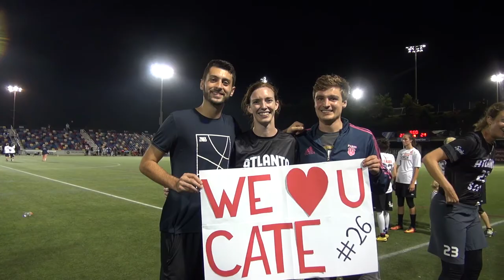Atlanta Soul v. Austin Torch: Gameday Experience Recap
Re-live the excitement of the historic first women's professional Ultimate game in Georgia including highlights of the thrilling DOUBLE OVERTIME game between the Atlanta Soul and the Austin Torch. Also, hear from one of the Soul owners Maddy Frey on the founding and importance of women's professional ultimate.

Connect with the Atlanta Soul and Austin Torch and help grow professional women's Ultimate!